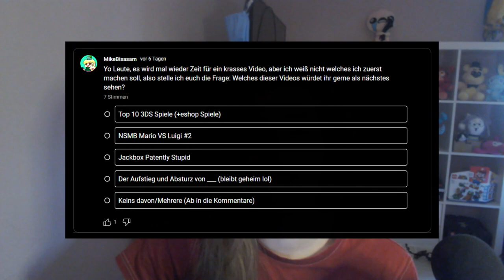Ich ziehe um... (schon wieder)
tja da kann man wohl nichts machen, das beste ist das beste draus zu machen lol
hab keine musik hinzugefügt weil ich net wusste was passen würde und ich dann das ganze video überfliegen müsste und blabla das ist kein heftig geschnittenes video ich will mir nicht den kopf wegen musik zerbrechen, da hab ich schon genug videos für